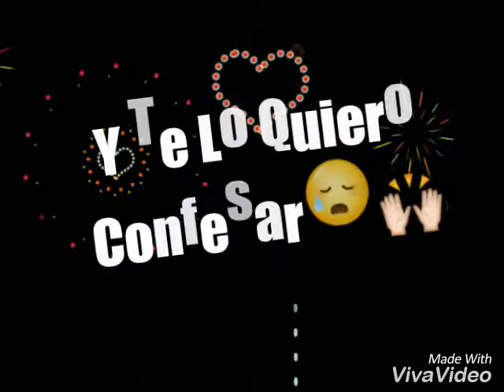Enamorado😍💑_-_ Wisin y Yandel